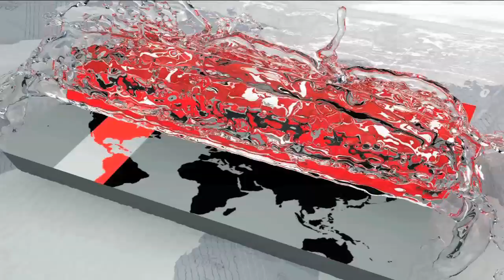এশিয়ান গেমসে চোখ বাংলাদেশ পুরুষ কাবাডি দলের | Kabadi | Somoy TV